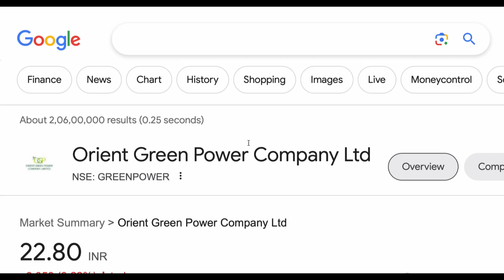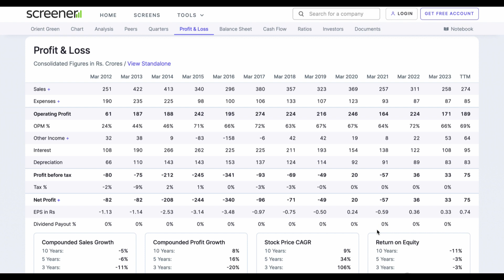orient green power share analysis target🪴big update upper circuit high return stock news 20/01/2024